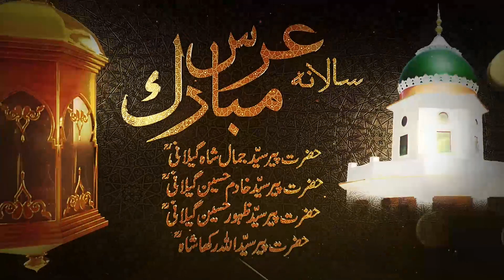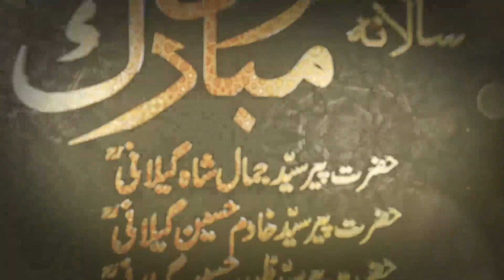Vich Udeekan De Bethi Han Main Sohneya | By | son of Molvi haider hassan akhtar (Ali Haider)URS 2020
Aastana Aaliya Patti Sharif Bhagoki Syedan Changa Manga Punjab Pakistan
Darbar Sharif Hazrat Syed Khadim Hussain Shah Ghilani (R.A)
Syed Shahid Zahoori